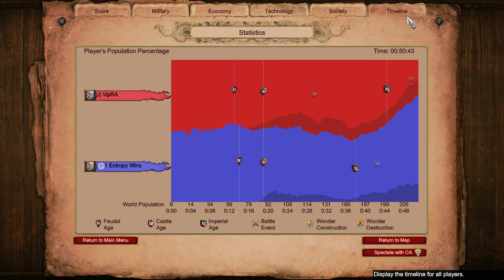Water Fight, Conqs and Imp | Spanish Nomad Mirror